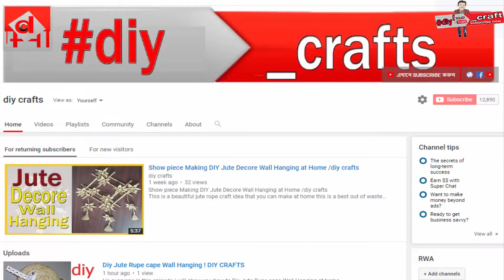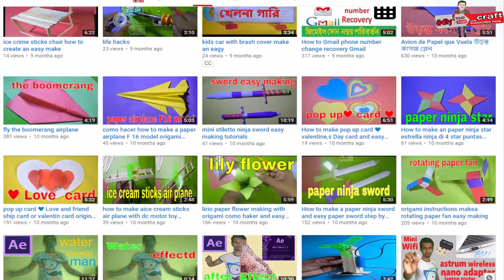How To Male Jute Flower With Vase Using emty Cane pote! Jute ART Craft DIY CRAFTS